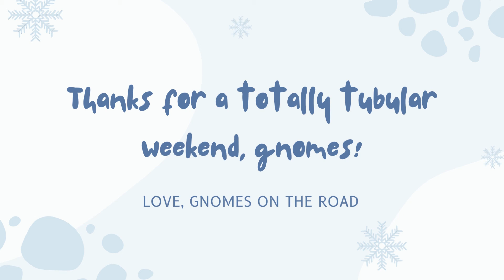Snow Tubing in Fraser